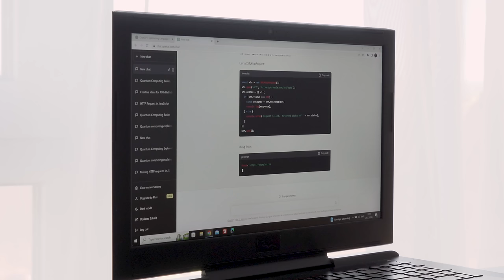ТАТЬЯНА ЧЕРНИГОВСКАЯ. ОПАСНЫЕ НЕЙРОСЕТИ.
Ему не надо спать, он не устает, он не влюбляется и не разводится!
Он может работать 24/7.
Татьяна ЧЕРНИГОВСКАЯ уверена, что мы проиграем в битве с ИСКУССТВЕННЫМ ИНТЕЛЛЕКТОМ.
Мы будем меньше использовать МОЗГ и ПАМЯТЬ.
У нас появился КОНКУРЕНТ.
Татьяна Владимировна опасается, что у НЕЙРОСЕТИ может быть и СОЗНАНИЕ.
Что нам делать? Как выжить?
И как завтра мы будем отличать правду от вымысла?
Настоящие фотографии и видео от изображений созданных ИИ?
Помните изображение папы римского Франциска в модном белом пуховике? Ведь, многие подумали, что это реальный ПАПА.

В общем, НЕЙРОСЕТЬ уже начинает менять нашу жизнь. О том, как выжить и отвоевать свое место под солнцем российский ученый в области нейронауки и психолингвистики ТАТЬЯНА ЧЕРНИГОВСКАЯ.

Благодарю Московский институт психоанализа, где я учусь за помощь в организации интервью.

00:00:00  Анонс
00:01:23  Искусственный интеллект. Морфиус
00:01:36  Татьяна Черниговская
00:02:06  Нейронная сеть. Ее учили как учились мы
00:03:42  Нейронная сеть как личность
00:03:07  Она ела буквы
00:03:30  Чего опасаться
00:03:48  Угроза нейронной сети
00:04:09  Чат GPT
00:05:18  Они будут стремиться к нам
00:05:27  Интеллект
00:05:52  Гугл. Google
00:06:55  Память
00:07:32  Мозг
00:07:44  Мозгу должно быть сложно
00:09:16  Фейковые новости
00:10:27  Как отличить правду от вымысла
00:11:52  Естественный интеллект и искусственный интеллект
00:11:56  Ему не надо спать, он не устает, он не влюбляется, он не разводится!
00:13:55  Цивилизация праздности
00:14:38  Коллаборация искусственного интеллекта с естественным
00:14:46  Зачем ИИ с нами дружить?
00:15:34  Он работает с Big Data
00:16:09  Искусственный интеллект- имитация эмоций
00:17:42  Лекция Татьяны Черниговской в Московском институте психоанализа
00:17:56  Эркюль Пуаро, Мисс Марпл
00:18:02  Почему все не занимаются наукой
00:18:26  Причина следственной связи
00:19:06  Прецедентное право
00:19:48  Когнитивная наука
00:20:37  Как маленькие дети усваивают  человеческий язык
00:23:38  Психические заболевания
00:23:57  Шизофрения
00:24:26  Что приводит к психическим расстройствам?
00:24:52  Депрессия
00:26:22  Маниакальное состояние
00:29:05  Как мыслили великие люди мира
00:31:00  Эффект эврика
00:32:03  Моцарт
00:32:49  Михаил Ломоносов
00:33:00  Нужно читать письма гениев
00:37:00  Винсент ван Гог
00:38:32  Как трактовать данные экспериментальных наук
00:39:49  Интеллектуалы
00:42:14  Юрий Лотман
00:44:13  Осип Эмильевич Мандельштам
00:47:34  Вербальный язык
00:48:25  Как оставаться энергичной
00:49:50  Риски